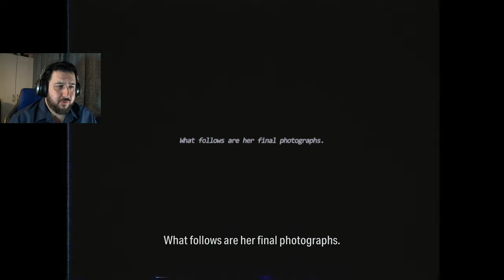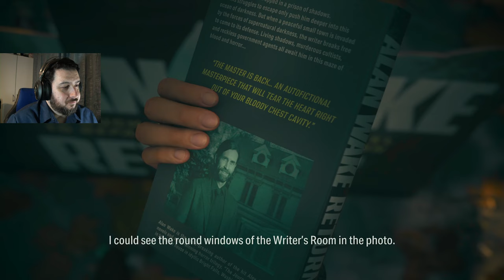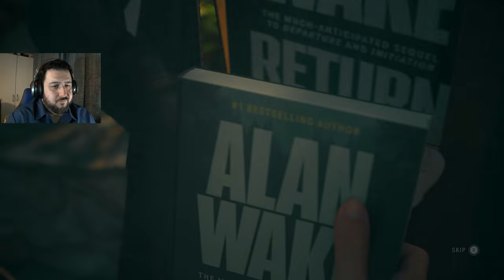Understanding The Loop | Alan Wake 2 [Part 34]